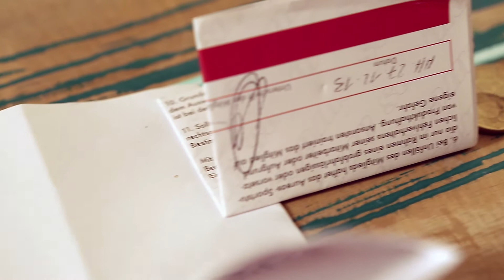OZM TV - Darko Caramello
Darko Caramello gibt uns mit seiner Ausstellung »222 days of up and down« einen Einblick in seine Arbeitswelt. Seit Beginn 2013 arbeitete er konzentriert und stetig an der Ausstellung im OZM und präsentiert uns nun über ein Dutzend präzise, auf Holz gemalte, streng geometrische Werke. 222 Tage mit ihren Höhen und Tiefen, in Farbe und Form abstrahiert, universal verständlich und dennoch den Betrachtern kein System aufzwingend.
Dem regelmässigen OZM-Besucher ist er vielleicht schon ein Begriff — zum Beispiel im Zusammenhang mit der Skulptur »Leidenschaft« welche in Kollaboration mit Oz entstand — oder durch sein Arbeit im Hamburger Gängeviertel.

Über Darko Caramello
Die Erfahrungen als Graffiti-Sprüher brachten Darko Caramello erst ins Gefängnis und schließlich, wie jeden Überzeugungstäter, dahin, weiter zu machen. Jetzt erst recht -- so wurde im Laufe der Zeit die Dose mit dem Pinsel getauscht, um neue Wege zu ergründen -- heute arbeitet Darko Caramello mit abgeschlossenem Grafikdesign-Studium als freischaffender Künstler. Caramellos Arbeit umfasst neben der zweidimensionalen Malerei auch das räumliche Objekt wie auch seine charakteristischen Installationen welche sich durch Liftschächte, Innenhöfe und andere Räume des urbanen Lebens ihren Weg suchen.

Vernissage: 07. Februar 2014, 19 Uhr
Finissage: 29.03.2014, 13 - 0 Uhr

Öffnungszeiten OZM
Donnerstags 13-19 Uhr
Samstags 13 - 0 Uhr

Einzeltermine nach Absprache.

Video by Randy Rocket